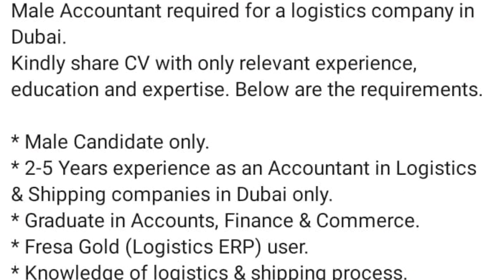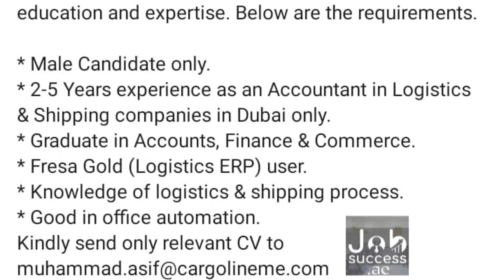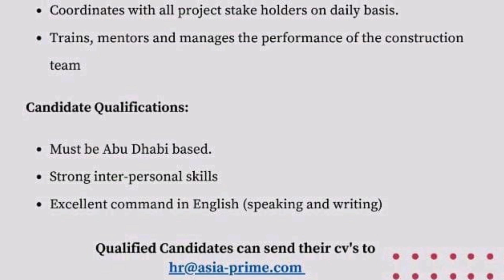ఈ రోజు దుబాయ్ లో జాబ్ updates🇦🇪🇦🇪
దుబాయ్ లో jobs కోసం క్రింద ఉన్న లింక్ click చేసి apply చేయండి :👇
indeedjobs